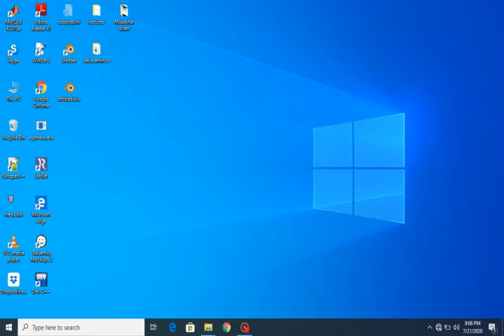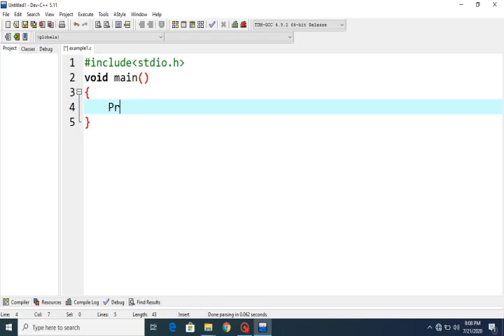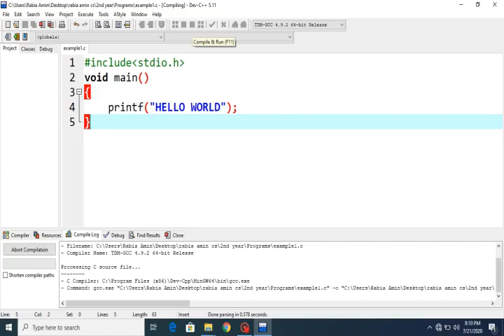Program#01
A simple C program that prints HELLO WORLD message.